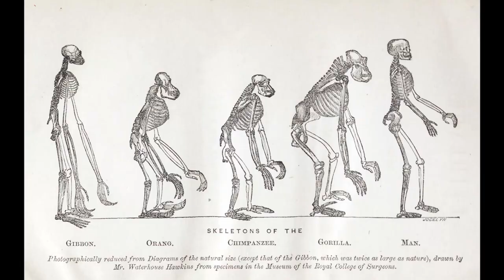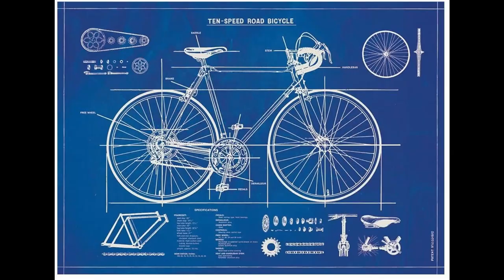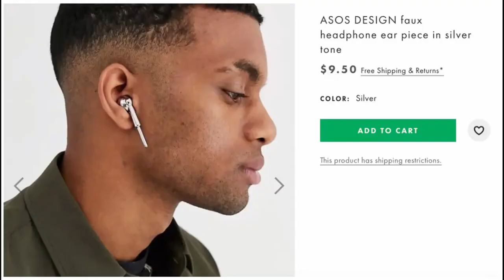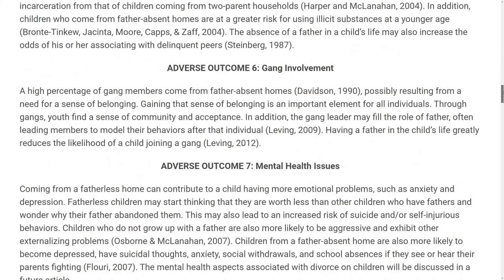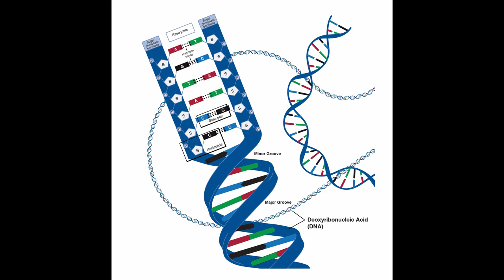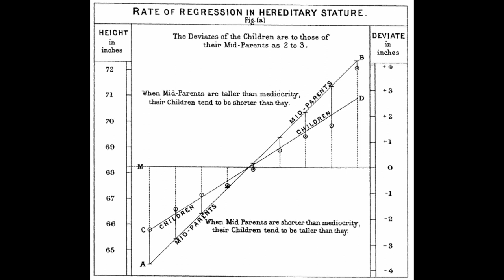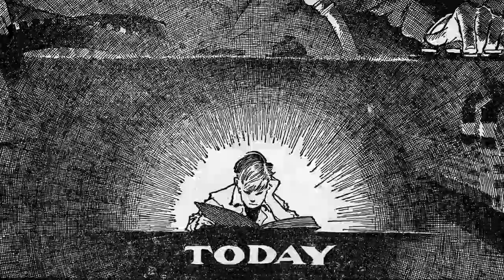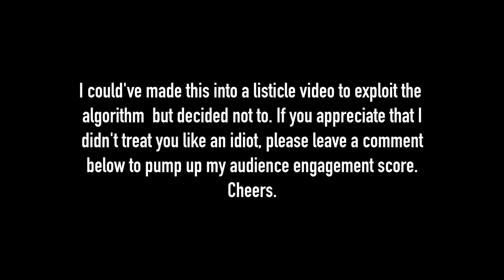Evolution, the most stubborn misconceptions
In which I upstage Richard Dawkins at his own game.

This is a reupload, I had disgracefully neglected to include a crucial piece of footage from a funeral rite. I pray that you forgive me for this dishonor.

If you want to know more about the highest moral good, that video can be found

If you want to encourage me to waste more time on this nonsense, you can do so here:

If you think what I publish is awful and you'd like to pay someone to push me off a cliff in minecraft, they will accept your deposit here:
BTC: bc1qmm49ze4qrt2vmg54t43tpdc6y6ttw4fxaaz5nf
XMR: 4ABGGhG4kMyG863A2w4FcUSU9pRuHMNCoawSsUCDBkWv97vsP9xTQriHyaXRckjKrtB2LB8p5mt6SNc7gS6qfuL9Krkvir3